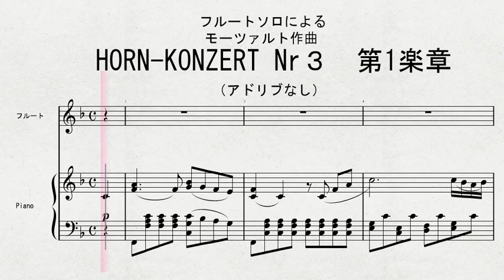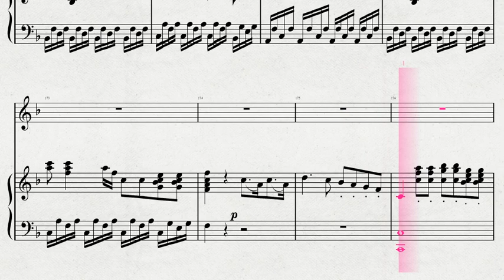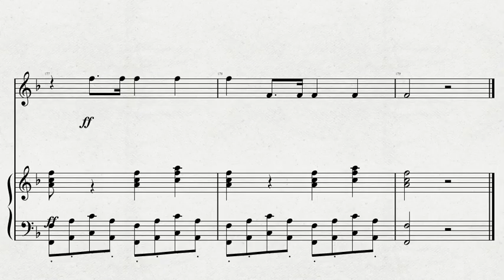【フルートソロ】 フルートソロによる モーツァルト作曲 「HORN KONZERT Nr３ 第1楽章」